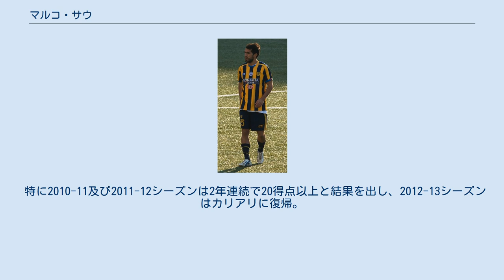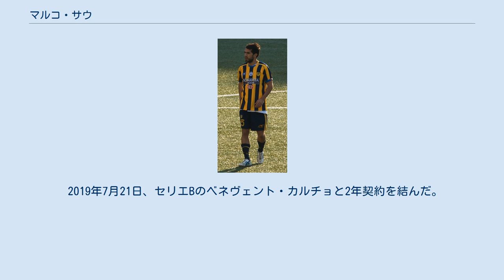マルコ・サウ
ASDマンフレドーニア・カルチョの選手
フォッジャ・カルチョの選手
SSユーヴェ・スタビアの選手
マルコ・サウ（Marco Sau,1987年11月3日- ）は、イタリア・サルデーニャ州ソルゴノ出身のサッカー選手。
ベネヴェント・カルチョ所属。
 2005年に地元のクラブからサルデーニャの強豪カリアリのユースに移る。
2007年にレンタル先のマンフレドーニア（セリエC1）でプロデビューをしたのを皮切りに、毎シーズンチームを変えながらセリエB、レガ・プロ・プリマ・ディヴィジオーネ（3部＝旧セリエC1）のレンタル先で経験を積む。
 特に2010-11及び2011-12シーズンは2年連続で20得点以上と結果を出し、2012-13シーズンはカリアリに復帰。
念願のセリエAの舞台に上がる。
 2013年5月、FIFAコンフェデレーションズカップ2013の予備招集メンバーとしてA代表に初招集された。
 2019年1月31日、UCサンプドリアに移籍した。
 2019年7月21日、セリエBのベネヴェント・カルチョと2年契約を結んだ。
 ^ コンフェデ杯で日本と対戦のイタリア　予備招集メンバー発表 Goal.com 2013年5月17日 ^ “UFFICIALE: Sampdoria, arriva Sau dal Cagliari a titolo definitivo” (イタリア語). 2019年3月4日閲覧。
^ “UFFICIALE: Benevento, ecco Marco Sau. Due anni di contratto” (イタリア語). 2019年11月29日閲覧。